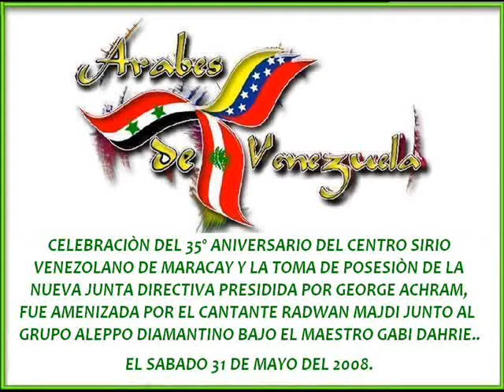35 ANIVERSARIO Y NUEVA DIRECTIVA DEL CSV DE MARACAY 31-05-08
35º ANIVERSARIO Y TOMA DE POSESION DE LA NUEVA JUNTA DIRECTIVA DEL CSV DE MARACAY ENTREGADA POR EL EX PRESIDENTE GEORGE RICH Y RECIBIDA POR GEORGE ACHRAM, EL DIA SABADO 31 DE MAYO DEL 2008.

ESTUVO AMENIZADA POR EL CANTANTE DE SIRIA RADWAN MAJDI Y EL GRUPO ALEPPO DIAMANTINO BAJO LA DIRECCIÒN DE GABI DAHRIE, TAMBIEN BAILO LA BAILARINA SHAM (OSSYLINDA) DE LA ACADEMIA DE SALUA ORFALLI.

ESTUVIERON PERSONAJES IMPORTANTES COMO HENRY ROSALES CANDIDATO DE PODEMOS A LA GOBERNACIÒN DEL ESTADO ARAGUA Y NUESTRO PAISANO RICHARD MARDO DEL PARTIDO PRIMERO JUSTICIA A LA ALCALDIA DEL MUNICIPIO GIRARDOT EN MARACAY..

EL CENTRO SIRIO DE MARACAY Y EL COMITE DE DAMAS ENTREGARON A ANTHUAN HOMSI 2 RECONOCIMIENTOS A LA PAGINA DE ARABES DE VENEZUELA Y SUS ADMINISTRADORES, DE IGUAL MANERA A SUS MIEMBROS DEL COMITE: NUJA HALAP, NELLY SAMRA, YAKELIN DE DAHRIE, YAKELIN DE BALI, DORIS DE BADRA, MARIELA MOUSADI, ANGEL DE MOUSADI Y SU PRESIDENTA MARY ACHRAM Y A LA JUNTA DIRECTIVA DEL CLUB, A BASIL MOUSADI, DE IGUAL FORMA AL PADRE GEORGE MOUSALLI, A LOS DELEGADOS DEPORTIVOS MIGUEL CHAKKAL Y ZUZU HOMSI, AL GRUPO ALEPPO DIAMANTINO Y SU MAESTRO GABI DAHRIE ACOMPAÑADO POR ELIAS HOMSI, A LA VICE PRESIDENTA ANA MARIA HASKOUR PARA FUNDA COMITE ARABE NTRA SRA DE LA ASUNCIÒN, AL PRESIDENTE MIGUEL TABBAN DEL COMITE JUVENIL DEL CLUB Y DE LA MISMA FORMA ESTOS COMITES ENTREGARON SUS RECONOCIMIENTOS AL NUEVO PRESIDENTE Y EX PRESIDENTE DEL DICHO CENTRO, SE LE CANTO EL CUMPLEAÑOS NUMERO 35 AL CLUB SIRIO DE MARACAY CON UNA INMENSA TORTA.